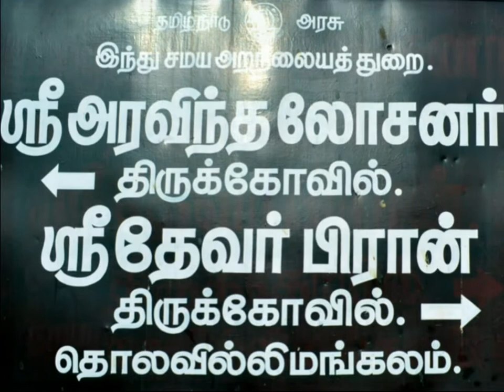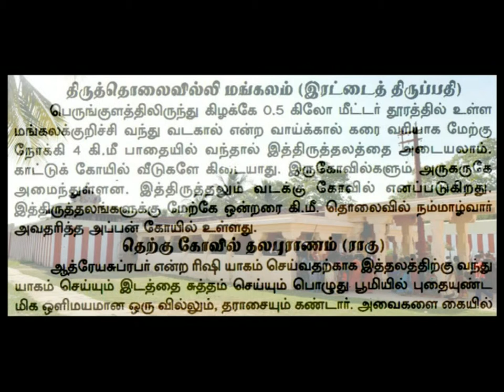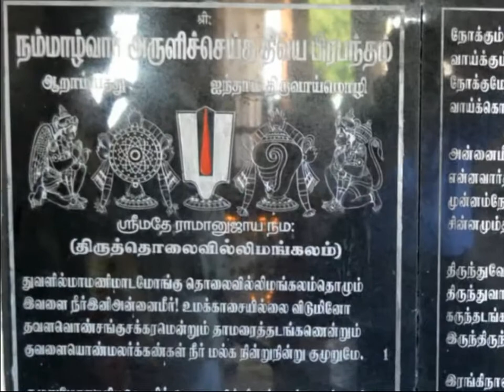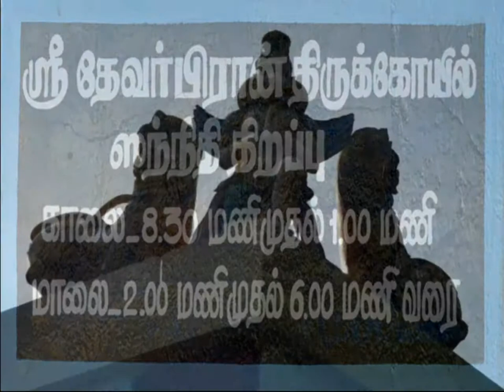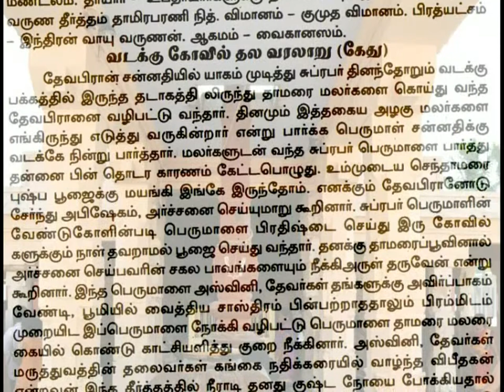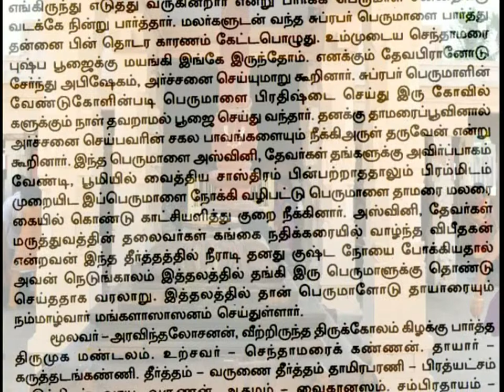Erattai Thirupathi ~ One in Nava Thirupathis *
Nava Thirupathi - means, nine sthalas of lord Vishnu, which are all inclusive in 108 Divya Desams of Him, situated in the districts of Tirunelveli & Tuticorin of Tamil Nadu, India. Here, in Nava Thirupathi sthalas, we are going to see the 'Thiru Thulai Villi Mangalam', which has been also called as 'Erattai Thirupathi', since the two temples are very near to each other, in which the presiding deities have been called as 'Deva Piran' & 'Aravintha Lochanar'.

one day a sage called as 'Suprapar' wanted to show his gratitude by having done the yagna. For that, he wanted to select a best place which would suit to all the prerequisites of the yagna.

He couldn't find a suitable place yet and he searched for that for a long time. At last he came to a place where the various fruit trees of lush green in a grove, which had been filled with the chirping melodies of the singing birds.

On having seen that greenish and divinely rich place, the sage Suprabar had decided that it would be the apt place for conducting the yagna. So after having decided, he made ready that place by ploughing thoroughly.

While having ploughed that land, he had been disturbed by something burried under the ground. When having dug out those things out from the ground, there he could find two things together, namely a 'Bow' & a 'Balance'.

On having seen those things with astonishment, he began to touch them. What a surprise!, that 'Balance' had become a 'lass' and the 'Bow' turned to a 'lad.

The young lady and the young man began to tell their previous birth story to the sage 'Suprabar'. At their previous birth, they were a newly married couple and had been playing the game of romance enriched with full of lust, in the open forestry area without having cared anybody around them.

At that time, they happened to see one celestial god 'Kuberan' (the god for the wealth), having passed over them through the sky. On having seen his appearance, in their lust mood, they had mocked at him.

Having disturbed by the mockery of that couple, lord Kuberan cursed that lass to become a 'Balance', as she didn't have any degree of dignity within her, and cursed the lad to become a 'Bow', as he didn't have any aim within him, just by sinking in the pond of lust.

He also told them their curse-retrieval, that later when a sage called 'Suprabar' had come to that place and while he happened to ploug that land they would have been unearthed and would become to normal thereafter.

That'd what happened on that day. The sage Suprabar had known the significance of that land and he became very happy about it. After having made all the prerequisites, he had well finished the yagna. As a result of that successful yagna, the 'Avirpaagam' had emerged from the holy-fire and he dedicated that 'Avirpaagam' fully to the celestial gods.

Having accepted that 'Avirpaagam', the celestial gods had thanked lord Vishnu for that fine feast given by the grace of Him. Lord Vishnu with His consorts Sri Devi & Boodevi had also appeared before them.

The celestial gods, on having seen lord Vishnu in that posture, had requested Him to reside there as in that posture always. What we have seen in this temple is, the same what the celestial gods had wanted lord Vishnu to be.

1.All the photos here used, have been my own, taken with my Nikon SLR D3100, when i had been there.
2.All these photos have been converted into movie clip, by having used 'MemoriesOnTV3'.
3.The output of Mpg video file has been converted into Fla video file, for the final upload into YouTube.
4.Regarding the sound reproduction, i have here used 'NaturalReader', not only for the conversion of 'Text into Speech', but also for the combined background music.
5. All the content here used, are cent percent my own content, as to my acknowledgement.

Regards

Selvaganapathy S